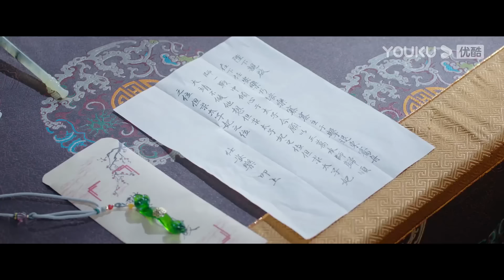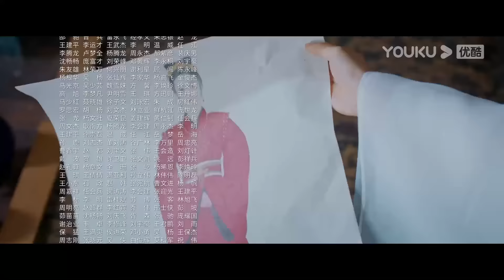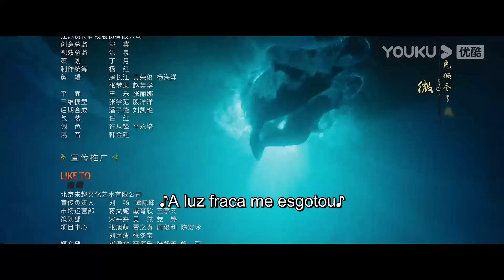(Legenda PT-BR) A LENDA DE ANLE EP01 | Dilraba/Simon Gong | ROMANCE/TRAJE ANTIGO | YOUKU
[A LENDA DE ANLE] Diz a lenda que as famílias Han e Di criaram Dajing juntas, mas há dez anos, a família Di foi condenada por traição, deixando apenas uma filha órfã presa na Montanha Dai. Dez anos mais tarde, enquanto viaja para Jingnan, a cidade natal da família Di, para exterminar os piratas, o Príncipe Herdeiro Han Ye, que está determinado a salvar a filha órfã da família Di, encontra uma delicada bandida da água que afirma que não quer casar com mais ninguém a não ser ele.A bandida da água, que se autodenomina Ren Anle, derruba trinta mil marinheiros e embarca na capital para pedir um casamento com o Príncipe Herdeiro, mas depois mostra grande talento ao prosseguir Han Ye.Somente Luo Mingxi, o Ministro do Ministério Criminal que secretamente auxiliava Ren Anle, sabia que ela era Di Ziyuan, a filha órfã da família Di, e que ela tinha vindo dessa vez justamente para anular o caso de sua família.Ren Anle resolve os casos de trapaça nos exames imperiais e as inundações em Jiangnan, e também está apaixonado pela princesa An Ning, que está guardando a fronteira. Han Ye também se sente atraído por ela devido à posição da família e do país, mas, nesse momento, a sósia de Ren Anle, a falsa Di Ziyuan, também retorna à capital e recebe a ordem de concorrer à princesa herdeira. Assim, a corte, já repleta de intrigas, lança em um turbilhão ainda maior.

★Elenco: Dilraba / Simon Gong / Liu Yuning / Xia Nan / Pei Zitian / Chen Kexiao / Li Shuting / Wang Yiting / Long Shuiting / Shang Xinyue / Qin Xiaoxuan / Bai Bingke / Zong Fengyan / Zhang Yikai / Chen Jingde

★Episódios: 39

00:00 O site internacional youku.tv está agora disponível!
02:00 Baixe o aplicativo YOUKU International para ter acesso antecipado ao programa completo.